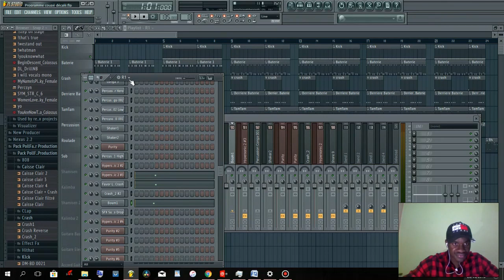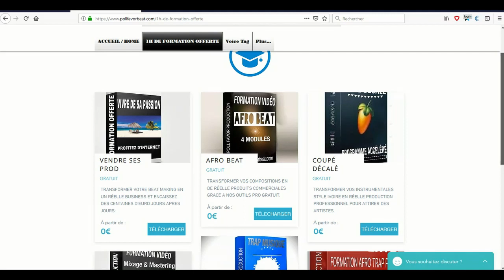Instrumentale -Decembre-Spécial -Coupé Décalé